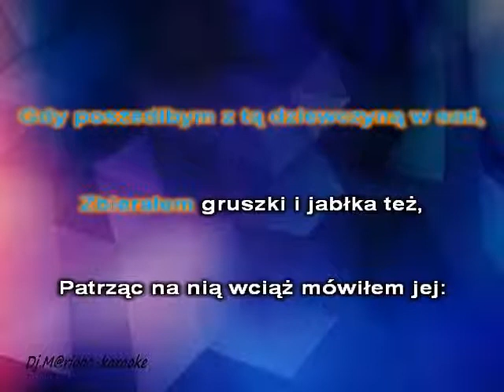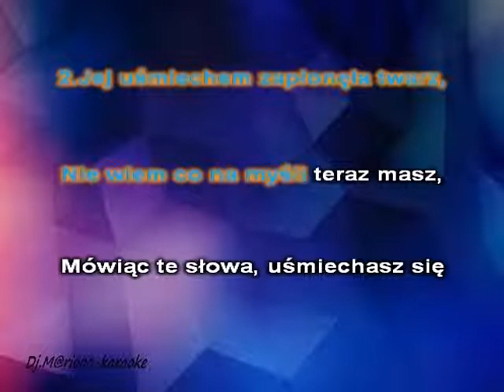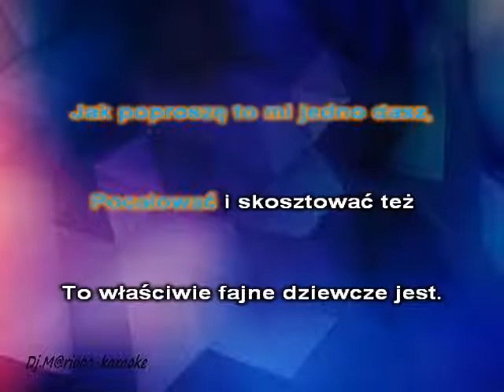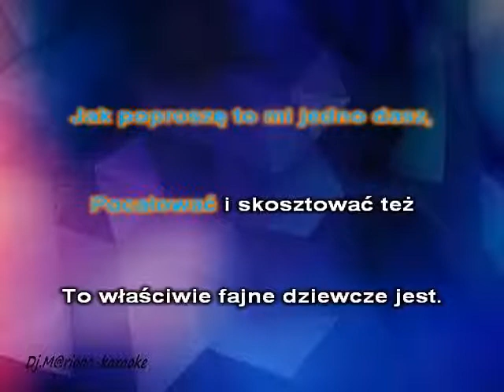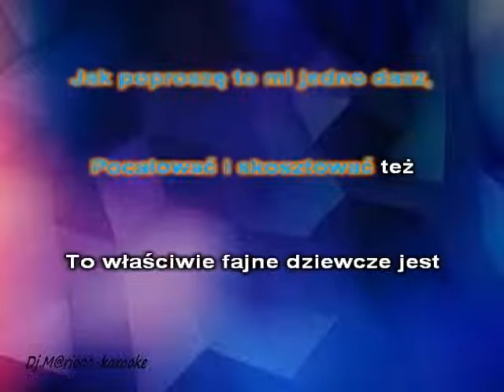Weselne Karaoke Bayer Full - 2 Jabłuszka